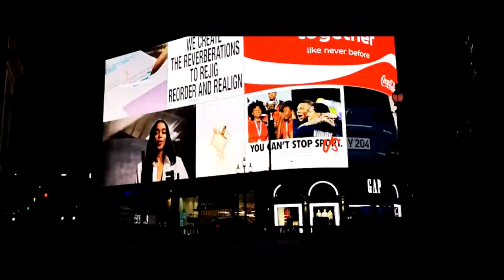CASINO ROYALE Stairwell fight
FILM DESCRIPTION:
Actor Daniel Craig assumes the role formerly occupied by such screen greats as Sean Connery, Roger Moore, and Timothy Dalton to set out on the character's very first 007 mission. James Bond has earned his "00" status by masterfully executing a pair of death-defying professional assassinations. Now assigned the task of traveling to Madagascar to spy on notorious terrorist Mollaka (Sebastien Foucan) for his maiden voyage as a 007 agent, Bond boldly goes against MI6 policy to launch an independent investigation that finds him traversing the Bahamas in search of Mollaka's notoriously elusive terror cell. Subsequently led into the company of the mysterious Dimitrios (Simon Abkarian) and his exotic girlfriend, Solange (Caterina Murino), Bond soon realizes that he is closer than ever to locating well-guarded terrorist financier Le Chiffre (Mads Mikkelsen), the man who has personally bankrolled some of the most prevalent terrorist organizations on the planet. When Bond learns that Le Chiffre is planning to partake in an upcoming high-stakes poker game to be played at Montenegro's Le Casino Royale and use the winnings to establish his financial grip on the globe, M (Judi Dench) assigns beguiling agent Vesper (Eva Green) the task of watching over the fledgling agent as he plays against Le Chiffre in a covert attempt to destroy the nefarious gambler's well-established monetary stronghold in the underworld once and for all. Bond will need more than his legendary gambling skills in order to win this dangerous game, though, and after allying himself with local MI6 field agent Mathis (Giancarlo Giannini) and CIA operative Felix Leiter (Jeffrey Wright), the endlessly suave super-spy puts on his poker face for a high-stakes game of cards in which the stakes are not measured in dollars, but human lives.